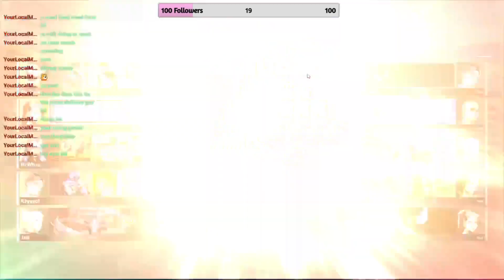VOD: Ah Sh*t Here we go again | UN-EDITED | Learning Valorant With Boyfriend